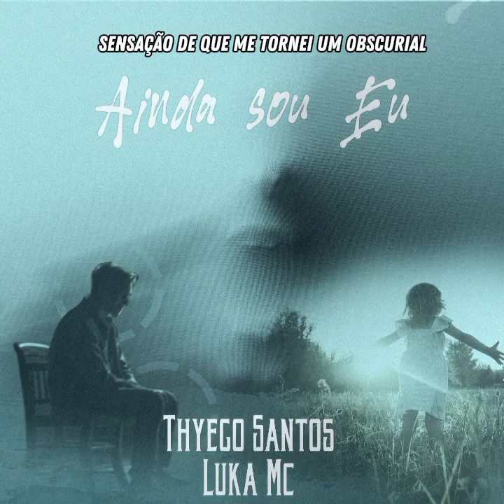Luka Santos e Thyego Santos | Ainda Sou Eu [Black Brother]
Esse é nosso primeiro single !!!
sigam agente pra mais singles e futuramente clipes.

► Letra: @Luka Santos  @Thyego Santos
► Arranjos: @PatreseStudio  @Thyego Santos
► Edição: @Thyego Santos .